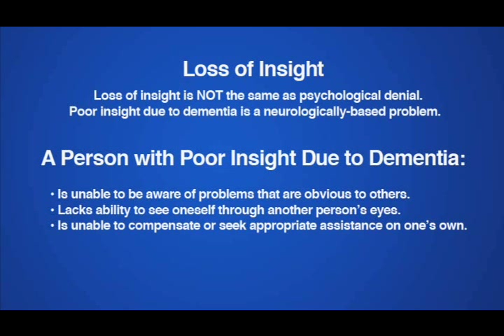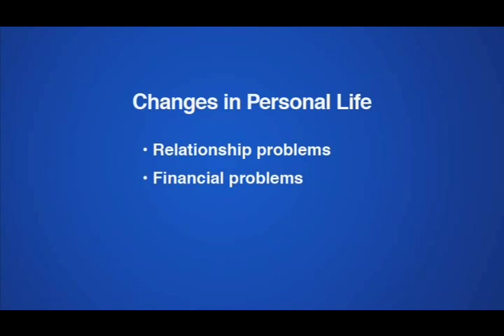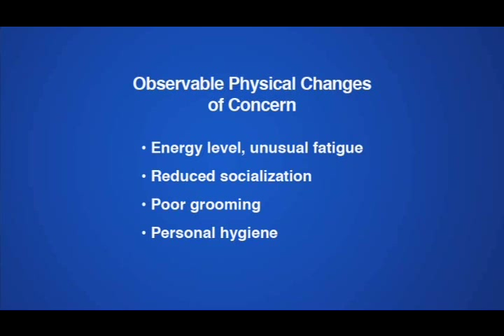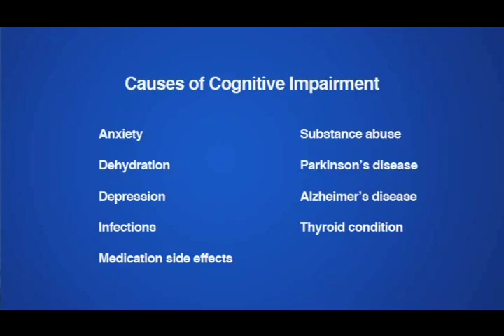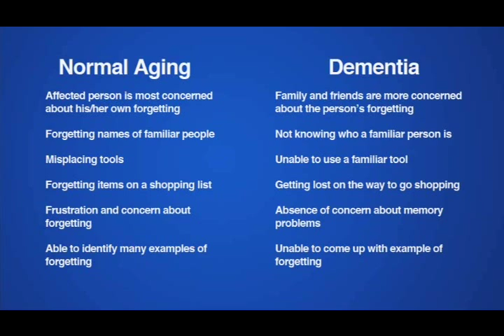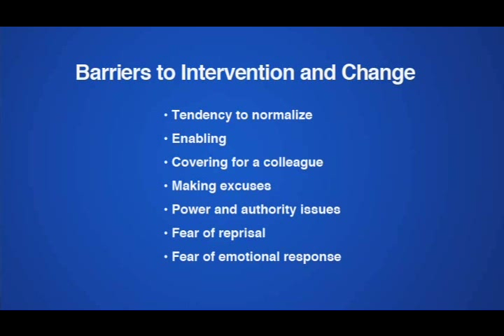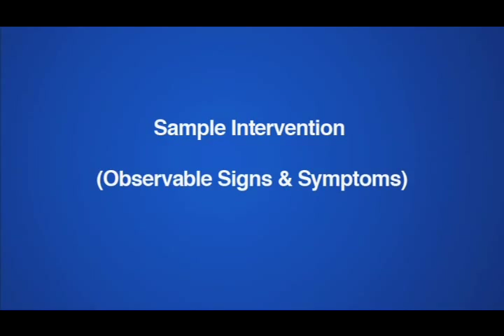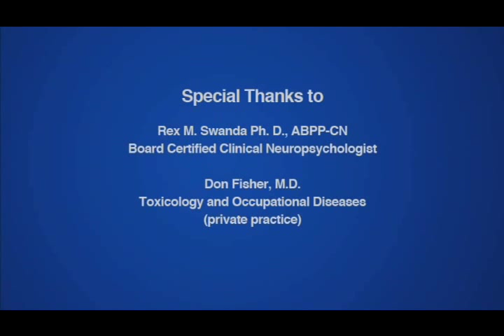UNDERSTANDING COGNITIVE IMPAIRM